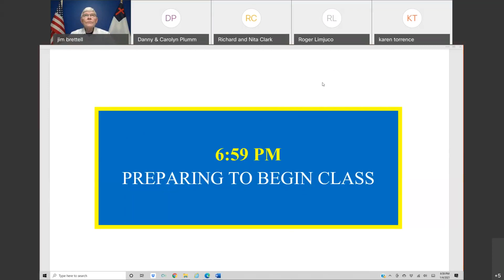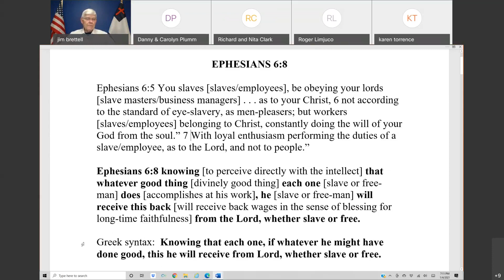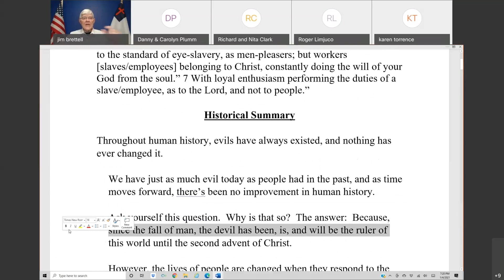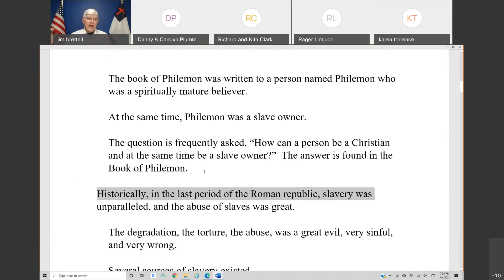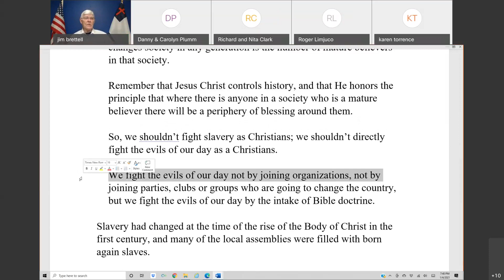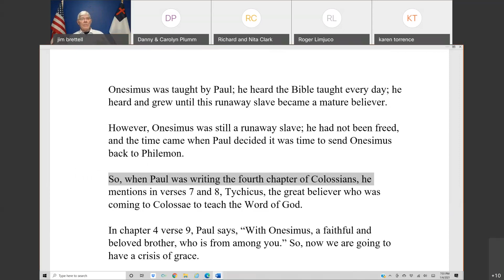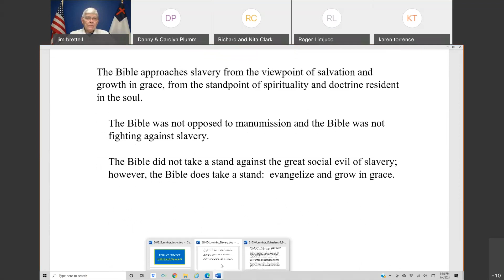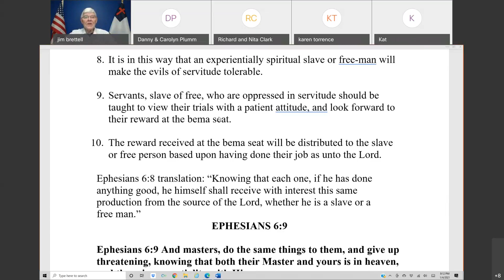January 4, 2021, Ephesians 6 (part 5) vv. 6-9_Slavery